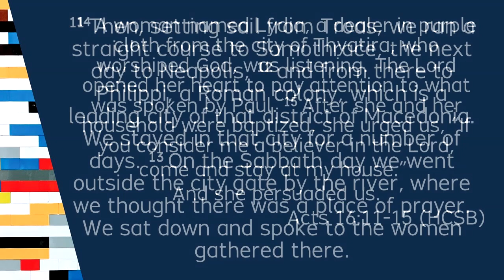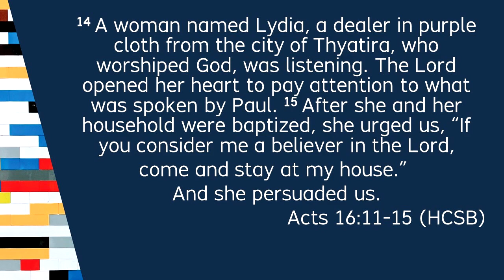Midweek Devotional | September 8, 2021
So, we have heard all about creating and being a part of a community, but have you ever stopped and thought about what community actually means? Well tonight we’re going to talk about exactly that and why it is so important to us, especially now that some of us are still staying at home to be safe. We’re also going to talk about how easy it is to become a part of one, even from your living room couch. Come see what it means to have community tonight.